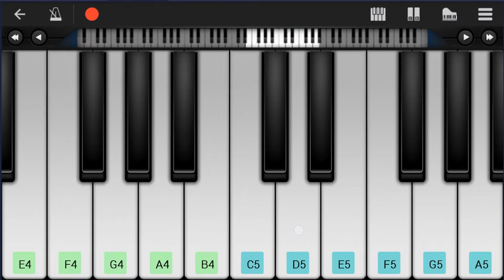Mobile Piano Tutorial: How to play Welcome To The Black Parade by My Chemical Romance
This channel's videos have now moved to EasyMusicLesson Request & vote songs or connect to us on discord!

Here is a sheet music/tab video on the song Welcome To The Black Parade by My Chemical Romance on the mobile piano. A mobile piano tutorial arrangement which is transposed to notes that are easily played by mobile piano, for the song Welcome To The Black Parade by My Chemical Romance.

EasyPianoLesson teaches you to play the your favorite instrument, through well-arranged sheet music so that you too can learn how to play Welcome To The Black Parade by My Chemical Romance on the mobile piano as fast as you can. A mobile piano tutorial with backing tracks to help your play the song better.